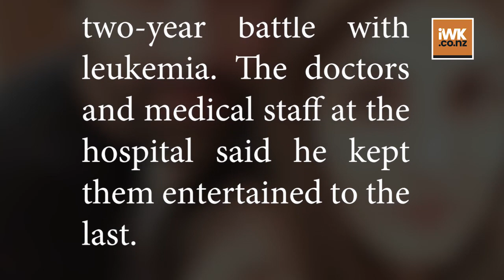Neetu, Ranbir, Alia, Kareena attend Rishi Kapoor's last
Neetu Kapoor, Alia Bhatt,Kareena Kapoor Khan,Saif Ali Aadar Jain, Rima Jain,Randhir Kapoor and Abhishek Bachchan turned out to provide moral support and strength to Ranbir Kapoor at his father, veteran actor Rishi Kapoor's funeral.